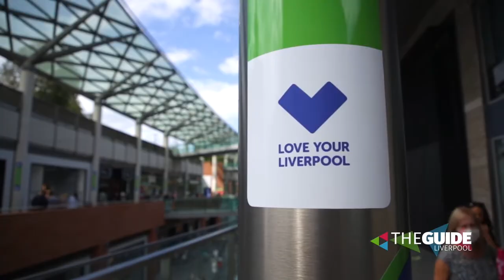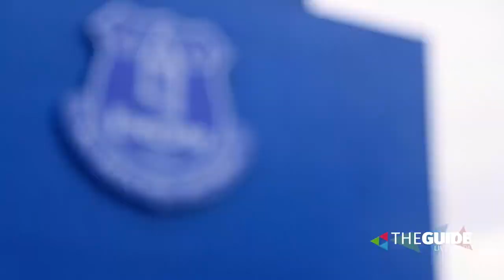Steve Rotheram on life as Metro Mayor during the pandemic and the future of Liverpool City Region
Steve Rotheram opens up on what life's been like as Metro Mayor in the pandemic and a big post-lockdown idea for Liverpool City Region

Steve Rotheram has revealed what life has been like as Metro Mayor during the coronavirus crisis and how he believes mass vaccination has given hope that there is light at the end of the tunnel for our region.

He says a post-pandemic plan is already being developed which will put Liverpool City Region at the forefront of IT and creative excellence, competing against worldwide super-powers like New York, Barcelona and Paris.

“We are an internationally acclaimed and recognised brand – that’s why it’s called Liverpool City Region, because Liverpool is a global door-opener and I don’t think, other than London, there’s anything that can touch us,” he says.

Steve spoke to The Guide Liverpool about how he sees the region recovering and the fight to secure financial support for our visitor economy and forgotten workers. And he tells us what he’s missed most during lockdown …